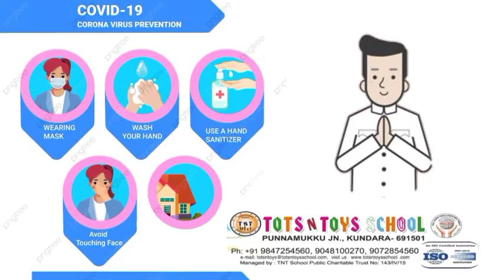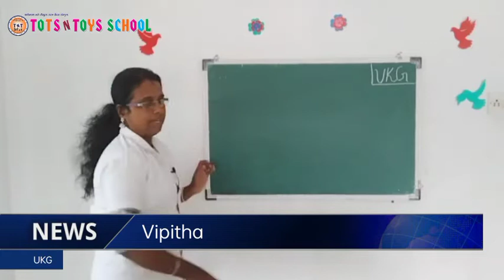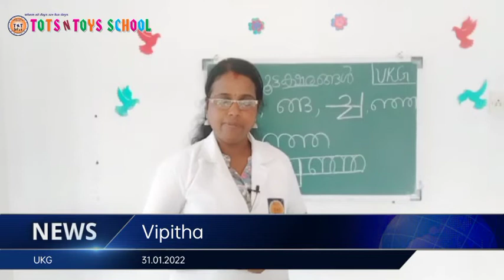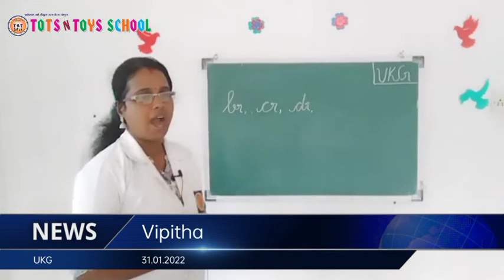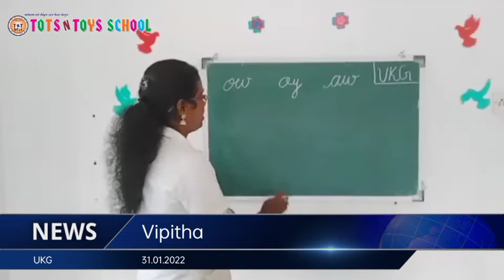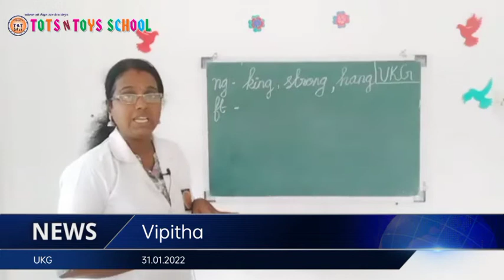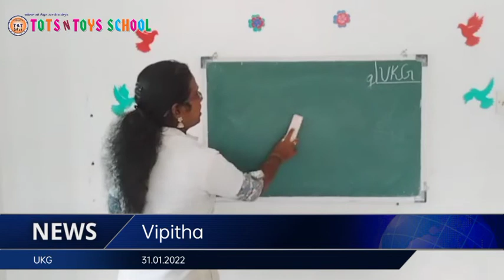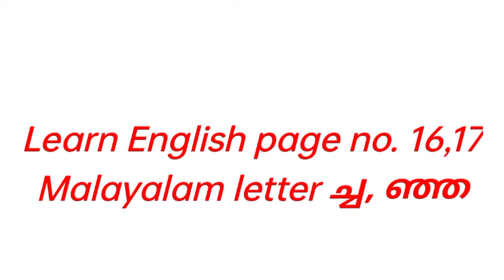TOTS N TOYS SCHOOL 31.01.2022(3)